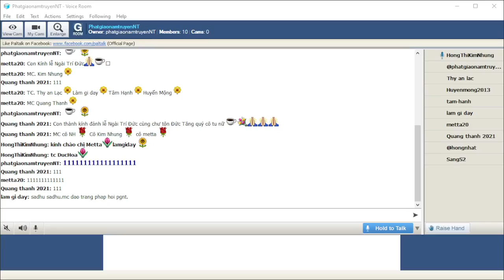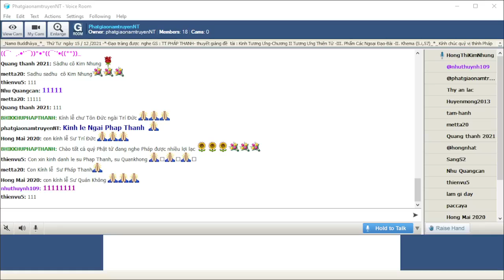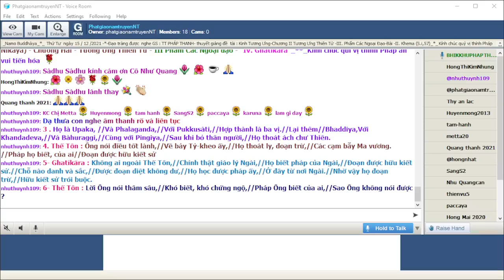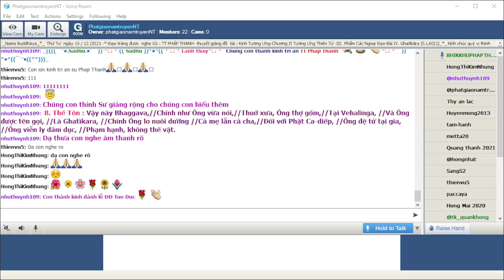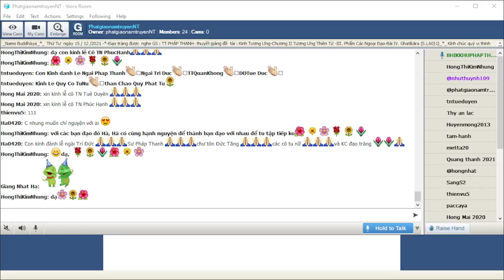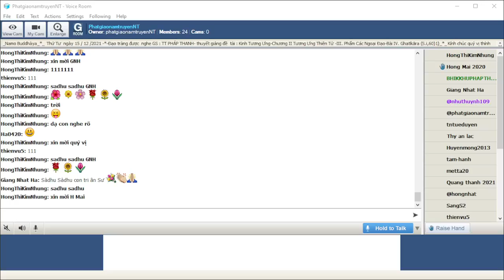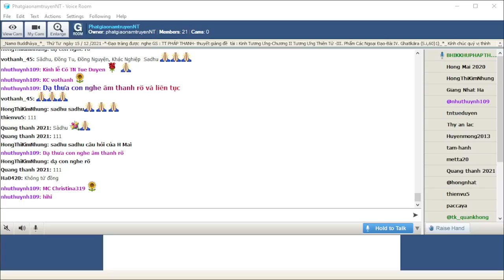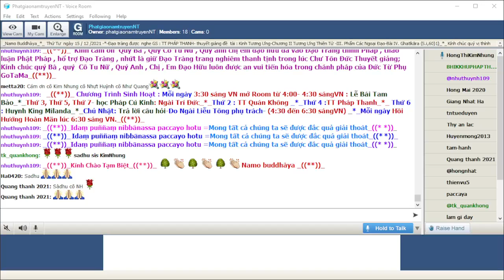15-12-2021_RoomPhatgiaonamtruyenNT Thứ Tư . TT Pháp Thanh giảng Tương Ưng Kinh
PhatgiaonamtruyenNT Thứ Tư  Dec 15-2021.TT Pháp Thanh giảng Kinh Tương Ưng (Samyutta Nikāya) - Chương Hai - Tương Ưng Thiên Tử - III Phẩm Các Ngoại đạo - “IV. Ghatīkāra”_**_